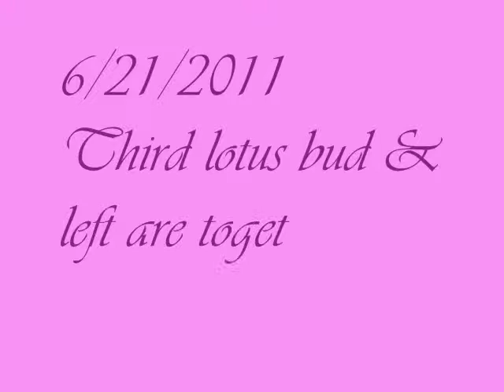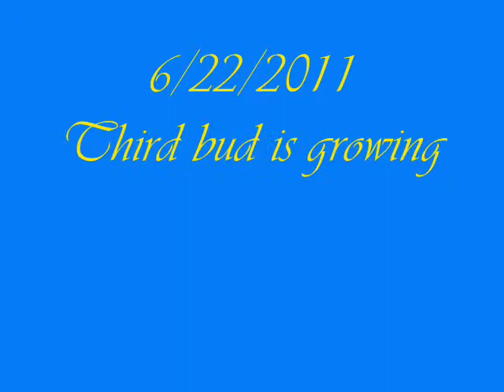2011 Lotus of balcony